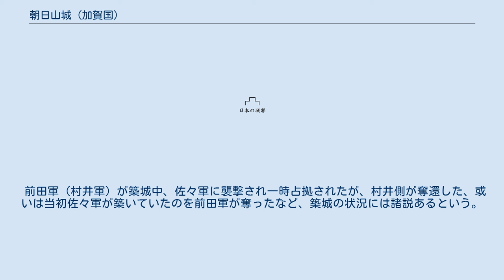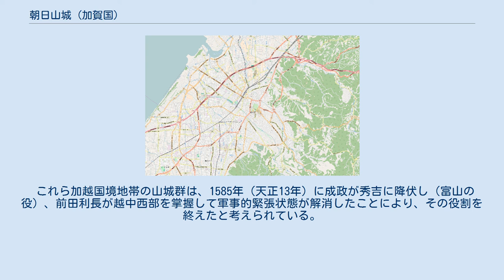朝日山城 (加賀国)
朝日山城（あさひやまじょう）は、石川県金沢市北千石町にあった安土桃山時代の日本の城跡（山城）。
一本木城（いっぽんぎじょう）ともいう。
 1582年（天正10年）、天下統一を目前にして織田信長が斃れた本能寺の変の直後に山崎の戦いで明智光秀を討った羽柴秀吉は、自身の天下統一に向けた活動を先鋭化し、翌年の賤ヶ岳の戦いで柴田勝家を滅ぼした。
続いて1584年（天正12年）には織田信雄・徳川家康連合軍と衝突し、小牧・長久手の戦いが勃発した。
この時、信長に仕えて越中に進出していた佐々成政は、前年の賤ヶ岳の戦いでは秀吉に降伏することで越中を維持していたが、小牧・長久手の戦いが起こると家康に接近し、一転して反秀吉の動きを見せた。
 これにより越中の佐々成政と、秀吉方である加賀の前田利家との間で軍事的な緊張状態が発生し、北陸道の脇街道である「田近越」や「小原越」、「二俣越」などの古道が通る加越国境地帯には、街道沿いに多くの山城が築城されることとなった。
朝日山城は、この城塞群の1つとして前田軍の村井長頼により田近越に築城されたもので、同じく田近越にある佐々軍の一乗寺城（小矢部市の史跡）と対峙していた。
このほか、田近越より南方の小原越には、切山城と松根城（小原越と共に国の史跡「加越国境城跡群及び道」を構成）が、二俣越には高峠城と荒山城が築かれた。
 朝日山城の城跡は、松根城の北西1.2キロメートルの標高180メートルの丘陵上に位置する。
郷土地誌の『加能郷土辞彙』によると、1573年（天正元年）に上杉謙信が一向一揆を朝日山に攻めたとの伝承があり、より古い時期から城塞としての利用があった可能性もあるが、城として明確に史料に現れるのは1584年（天正12年）からとされる。
東西方向に伸びる稜線上に、堀切で区画された3つの曲輪が造られている。
西側の「タケノクボ」とよばれる曲輪（東西40メートル×南北25メートル）が本曲輪と考えられ、その東にニノ曲輪（東西20メートル×南北15メートル）・三ノ曲輪（東西40メートル×南北30メートル）が続く。
本曲輪とニノ曲輪の北側斜面には腰曲輪（幅10メートル×長60メートル）がある。
 前田軍（村井軍）が築城中、佐々軍に襲撃され一時占拠されたが、村井側が奪還した、或いは当初佐々軍が築いていたのを前田軍が奪ったなど、築城の状況には諸説あるという。
 これら加越国境地帯の山城群は、1585年（天正13年）に成政が秀吉に降伏し（富山の役）、前田利長が越中西部を掌握して軍事的緊張状態が解消したことにより、その役割を終えたと考えられている。